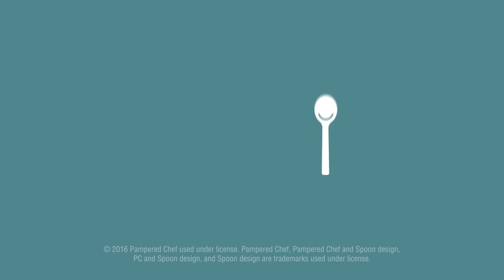How To Make Grilled Chicken Shawarma Wraps At Home [Easy Pampered Chef Recipes]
Pampered Chef recipes are so easy to follow and you are going to love this one to learn how to make grilled chicken shawarma wraps at home.

Get this yummy chicken shawarma wrap recipe and to check out everything you need to make it:

See more yummy Pampered Chef recipes, product info, and to learn how you can earn free Pampered Chef goodies by hosting a party, send me a message over on my Facebook page: